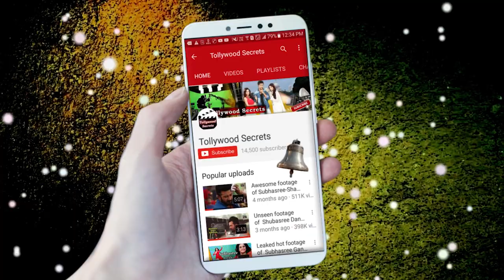Shubasree distributes money to Chalbaaz Team||Shakib Khan